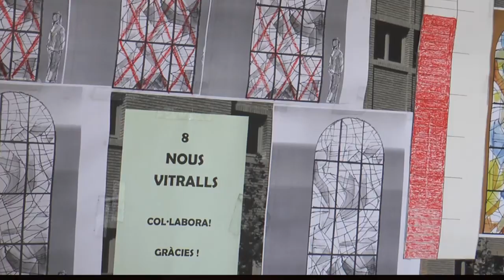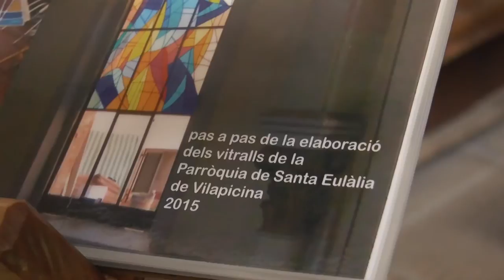Els vitralls de Santa Eulàlia il·luminen Nou Barris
La reforma es troba dins d’un conjunt d’accions que s’estan duent a terme per millorar tant l'aspecte com les instal·lacions de l'església